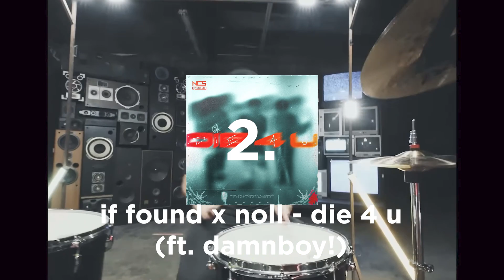NCS: The Best of 2022 - Collab Ranking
Honestly, I feel like this best of compilation has a lot of missed potential. That's not say that it's bad at all, but I feel like - given the more or less excellent year NCS has had both in terms of quality and diversity - maybe the NCS team should have taken this in more of a community-driven direction - similar to what most labels do for their best of year compilations - instead of the honestly fairly bizzare selections that were made here. I appreciate that this exists - and if that means more compilations are on the way I shouldn't complain - but I think that this should have been much better than just kind of decent, particularly as it doesn't really represent the year's strengths. It's mostly alright quality-wise, but it's the weakest Best of Year to date tbh.